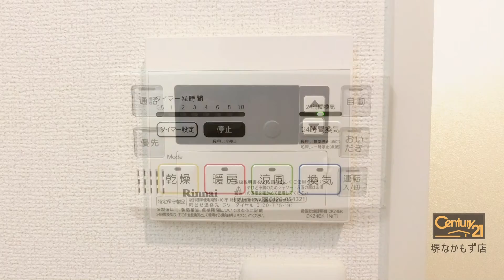カレントレジデンス2 大阪府堺市西区浜寺船尾町西５丁 賃貸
賃貸ハイツ

追い焚き！浴室乾燥機！ウォシュレット！

所在　大阪府堺市西区浜寺船尾町西５丁
交通　南海電鉄南海本線 諏訪ノ森 徒歩 16分
阪和線 津久野 徒歩 19分
南海電鉄南海本線 浜寺公園 徒歩 21分
南海電鉄南海本線 石津川 徒歩 22分